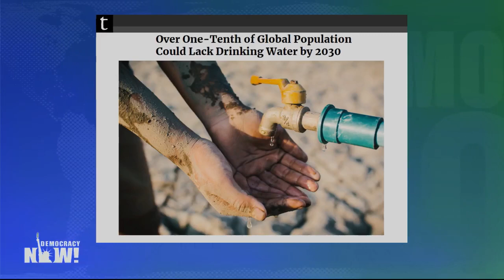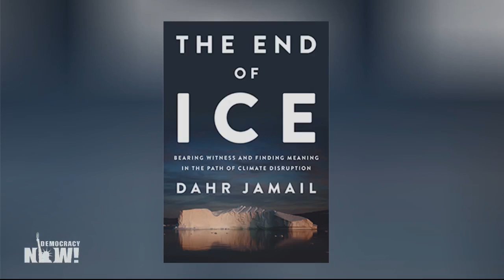“Who Is the DNC Loyal To?” Dahr Jamail Questions DNC Veto of Primary Climate Debate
In our extended interview with independent climate journalist Dahr Jamail, he talks about the Democratic National Committee’s decision not to have a debate on the climate crisis, and to bar anyone who participates in an unsanctioned debate from participating in future official Democratic primary debates. Jamail is a staff reporter at Truthout and author of “The End of Ice: Bearing Witness and Finding Meaning in the Path of Climate Disruption.”